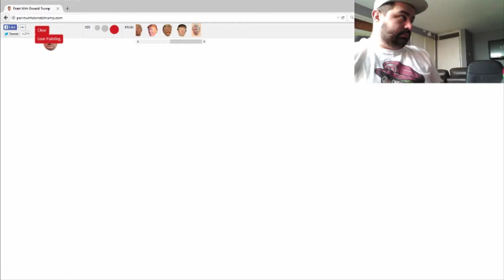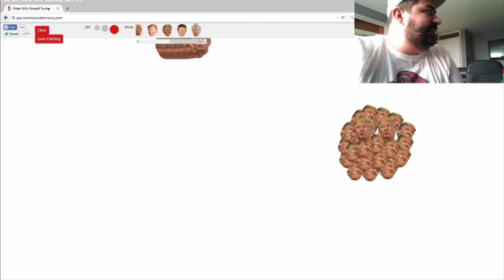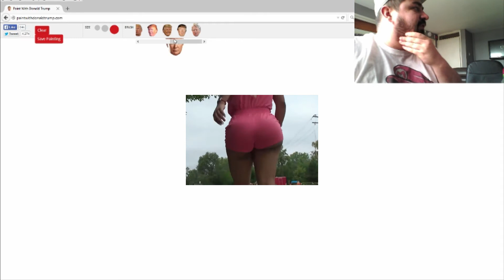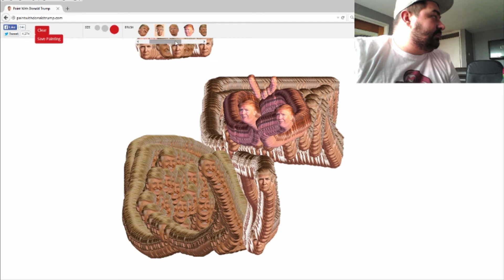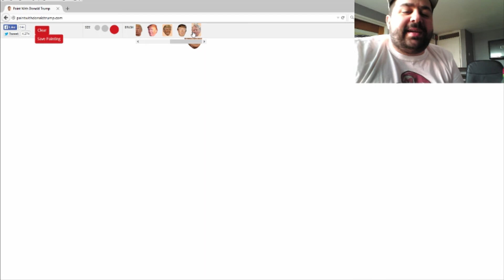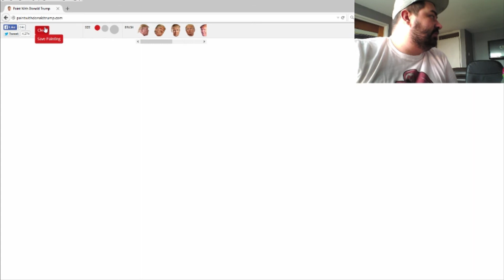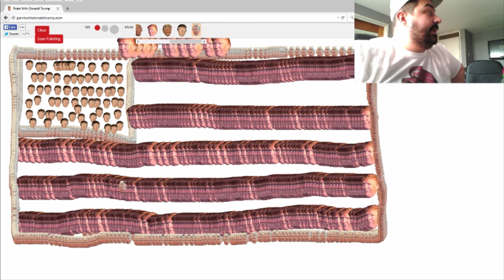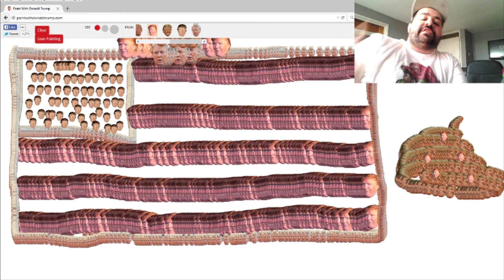Painting with Donald Trump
Title says it all really dont it! haha